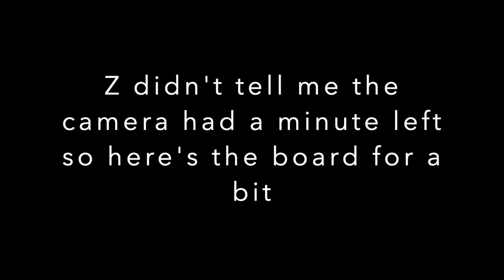trying to play the shining game for 20 minutes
wow we literally filmed this in may

Intro by @blacle_paka on Instagram

Merch!

Socials
Letterboxd: Alina Leffel
Goodreads: Alina Leffel

My books!

Amazon (Paperback)
The Hitchhiking Acrobat and Other Horror Stories:
Amazon (Paperback and Kindle)